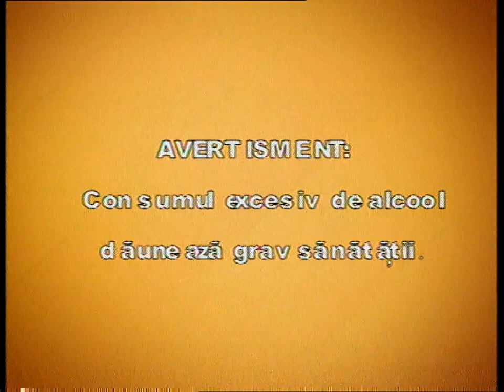Cazatura lui Emil Boc / Emil Boc falling off stage (1080p)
joi, 13 noiembrie 2003.
Se împlinesc 20 de ani de la căderea lui Emil Boc, devenită virală la nivel internațional (a apărut chiar și în emisiunea lui Jay Leno). Iată întregul moment, inclusiv ce s-a întâmplat după pauza publicitară.

It's been 20 years since Emil Boc's fall, it went viral internationally (it even appeared on Jay Leno's show). Here's the entire moment including what happened after the commercial breaks. It also includes English subtitles for the context.